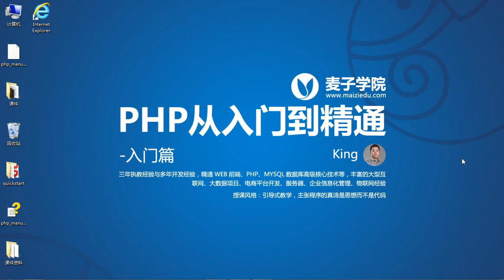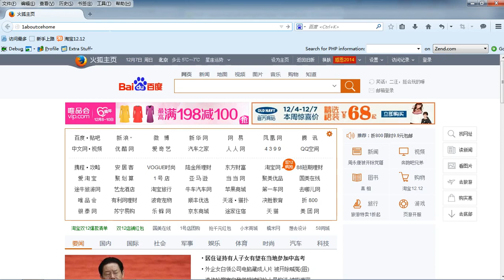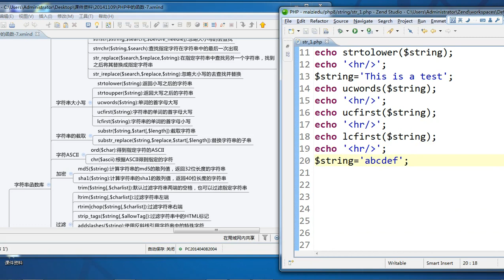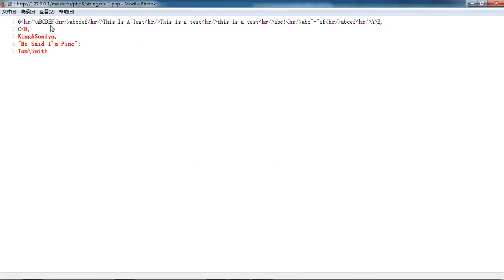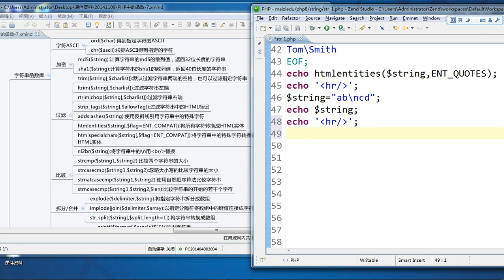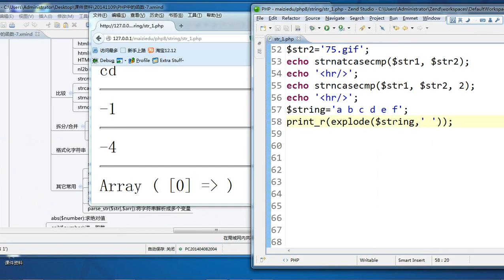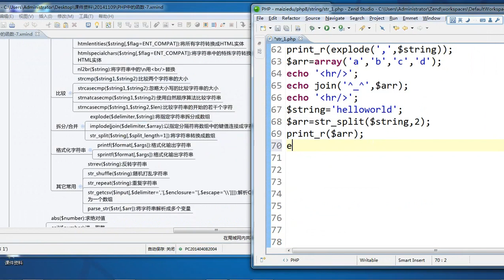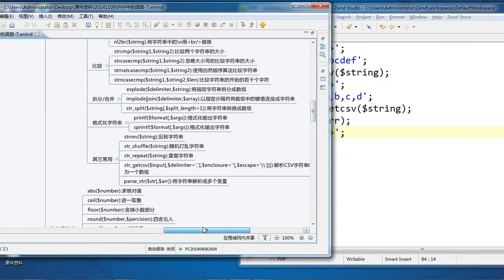PHP语言编程基础48 字符串函数库的应用 7 1